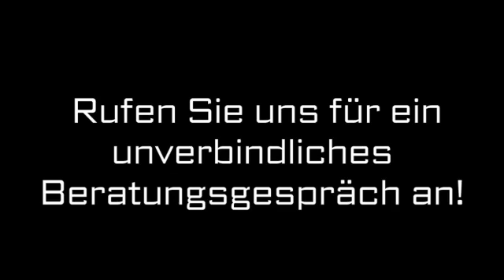Badsanierungen Buchholz In Der Nordheide WG-Bau Unternehmergesellschaft mbH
WG-Bau Unternehmergesellschaft mbH in Buchholz In Der Nordheide ist Ihre erste Wahl, wenn Sie nach Badsanierungen oder Fassadenanstriche suchen. Für mehr Informationen erreichen Sie uns unter der Telefonnummer (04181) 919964 oder schauen Sie direkt vor Ort vorbei: Bremer Str. 54, 21244 Buchholz In Der Nordheide. Besuchen Sie uns auch unter der oben genannten Webadresse!